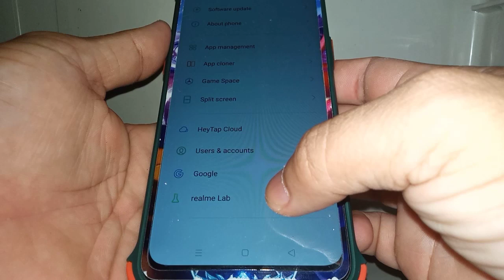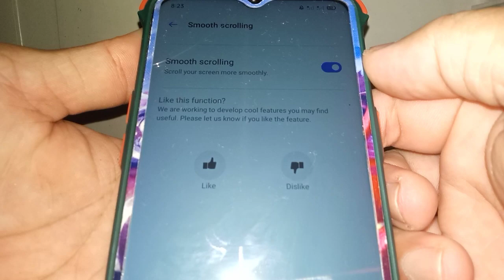How to Enable Smooth Scrolling in Realme 5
Do you want the scrolling on your realme 5 mobile phone to be smooth.  In this tutorial I will teach you how to enable smooth scrolling in Realme 5.

Thanks...